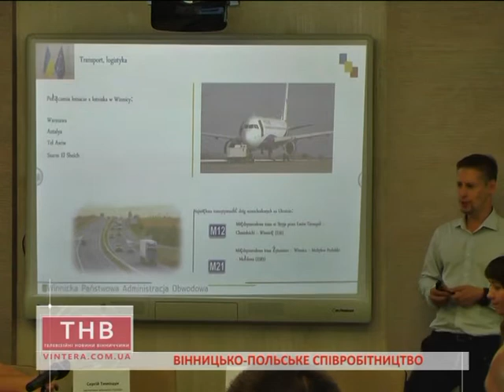28.07.2017 Вінницько-польське співробітництво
Ю.Хоменко
Вінницько-польське співробітництво